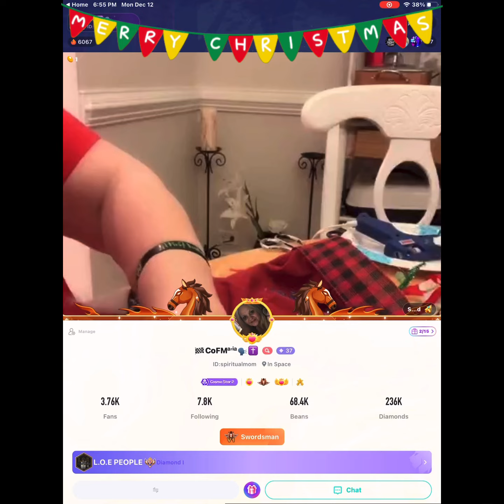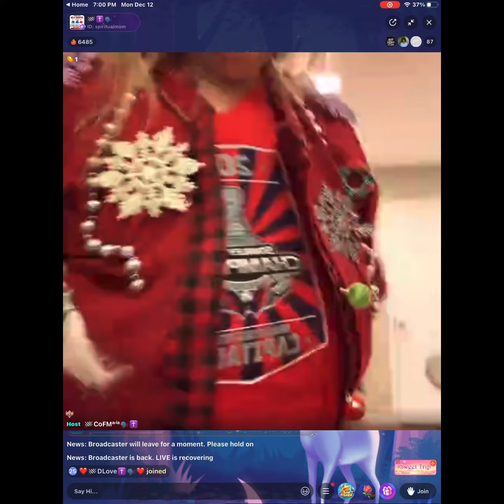Ugly Christmas Shirt Making Day…Sunshine (ID: CWD34) CoFMaria ( Spiritualmom)